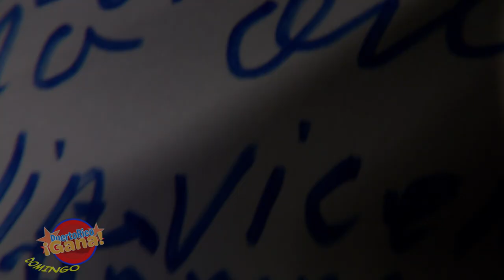4 0 PR GANA 10 10 21